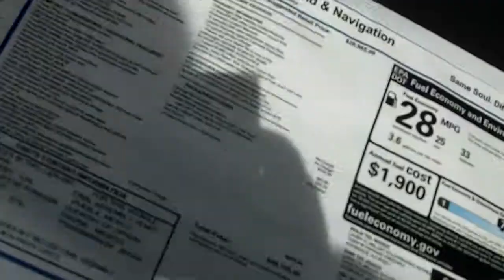2015 Volkswagen Beetle for Christi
Here is your new beetle Christi